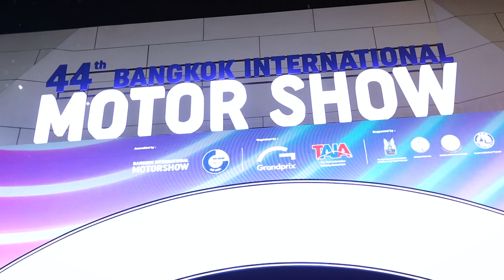Cup E Ambassador 2023 บุกงาน MotorShow 2023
😍 สุดคึกคัก! รวมบรรยากาศ CupE AMBASSADOR 2023  บุกงาน “บางกอก อินเตอร์เนชั่นแนล มอเตอร์โชว์ ครั้งที่ 44” งานเดียวที่จัดเต็มค่ายยานยนต์ชั้นนำ พลาดไม่ได้กับกิจกรรมและโปรโมชันดีๆ พิเศษ! เฉพาะในงานนี้เท่านั้น  ⛳
📍 จัดขึ้นที่ชาเลนเจอร์ ฮอลล์ 1-3 อิมแพ็ค เมืองทองธานี
📅 22 มีนาคม - 2 เมษายน 2566